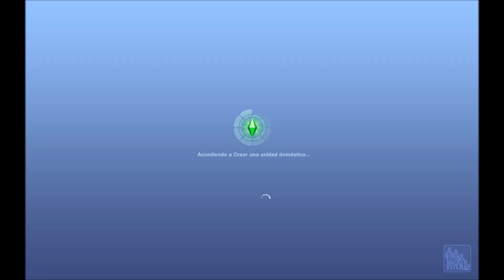Vamos a jugar a los Sims 3 Movida en la Facultad-Parte 18-En busca de la fruta prohibida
Los Sims 3 Movida en la Facultad-Nos matriculamos de nuevo con John e intentamos buscarle a Ana una semilla para que plante a su bebe

Mods de cambiar textura de peinado (es la pagina , si quereis verlos tendreis que pasar a la siguiente pag)